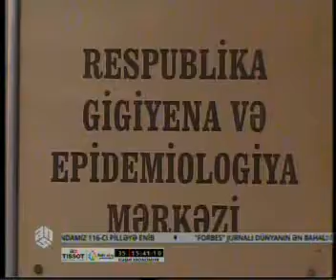RGEM gücləndirilmiş iş rejiminə keçib